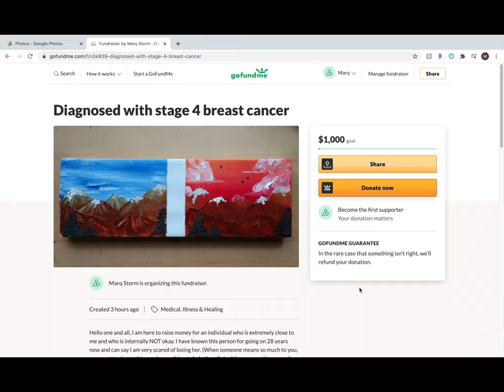Painting For A Cause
Please help me help my sister, every penny that gets donated is going directly to her. Thank you so much for taking the time and watching my video.

Here are other places you can donate money to help raise breast cancer awareness.

Want to get into contact with me about a commission? =)